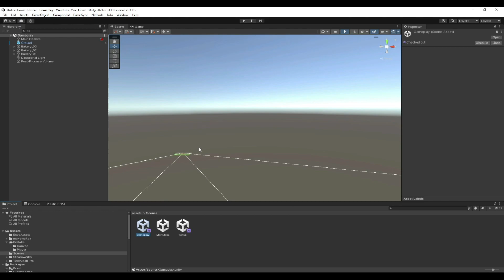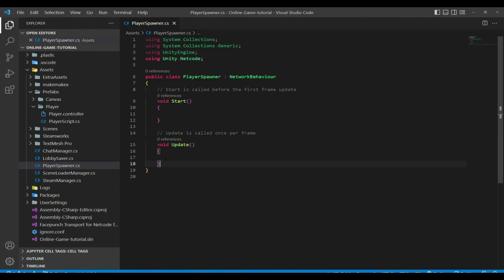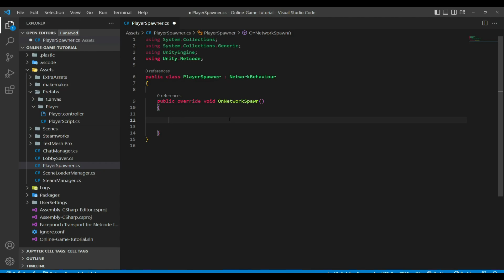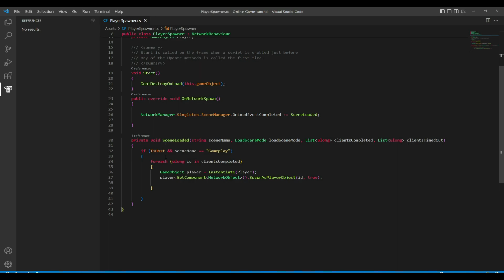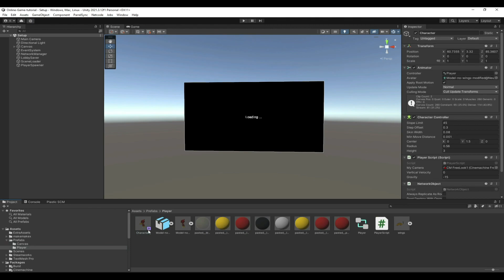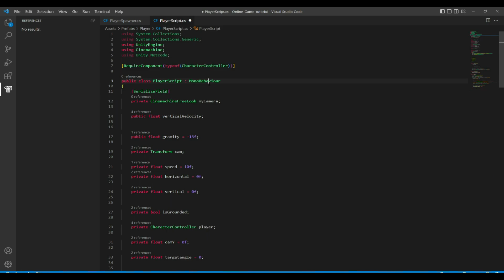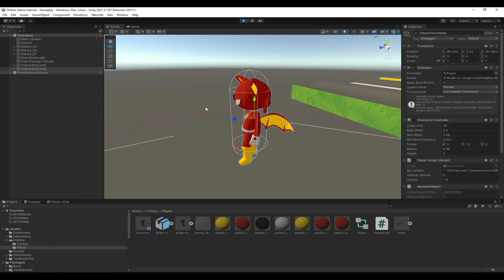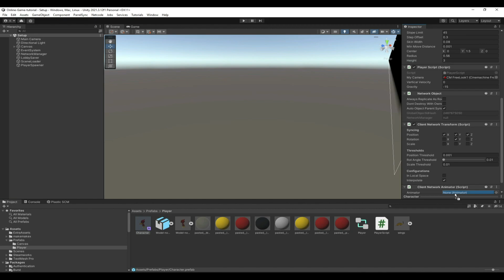#6 Spawning Player Characters Using Netcode | Building a Steam Multiplayer Game Using Unity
⭐️ In this video, we're gonna learn how to add and synchronize player characters to the network using netcode for game objects and give each player the ability to control their own character.

Important note: It is not allowed to use a trigger with the normal animator, instead we should use the trigger inside of the network animator component.